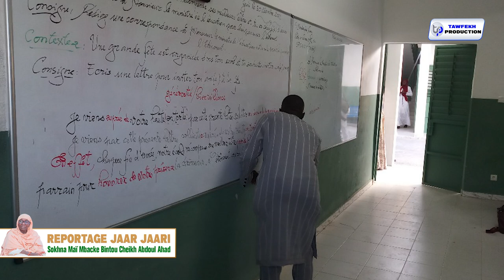REPORTAGE Sokhna Maï Mbacke Bintou Cheikh Abdoul Ahad